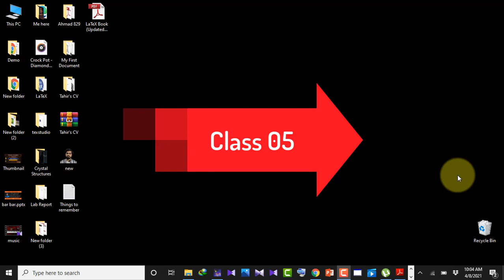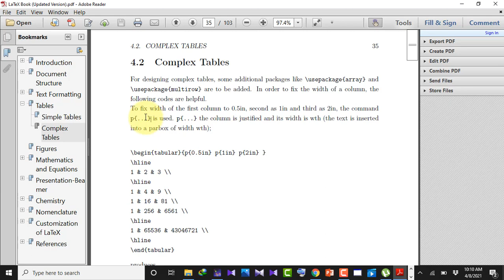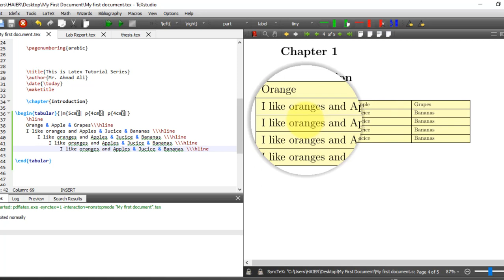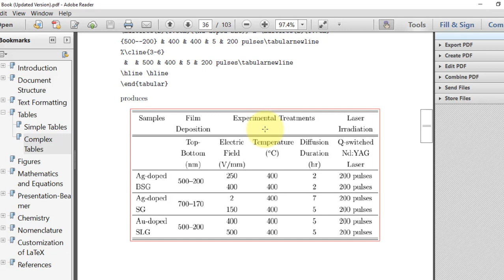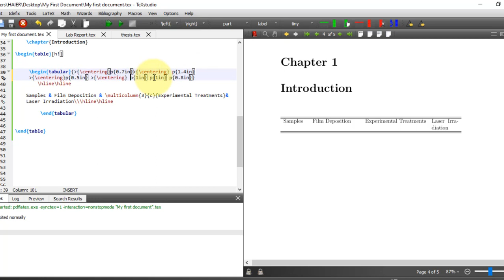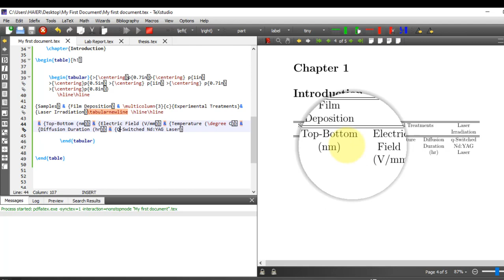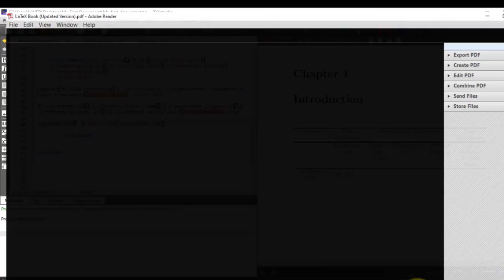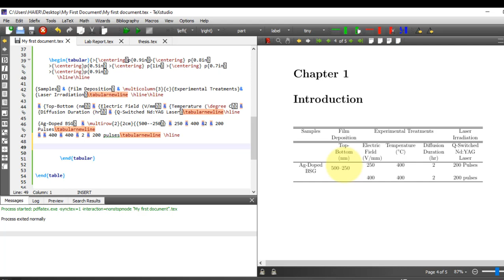Complex Tables in LaTeX | Examples of a Complex Table | Cell/Column | Width Adjustment | Class 05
LaTeX Tutorial Series

AA Classroom

This Video Covers:
1- How to make a complex table in your document in latex?
2- How to adjust the width of a cell or column in a table?
3- How to adjust the position of your table?